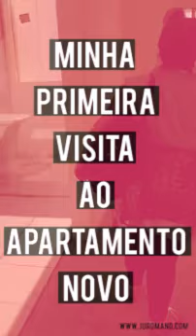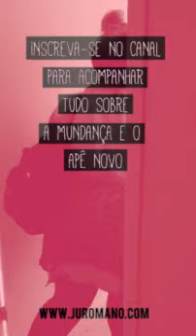A PRIMEIRA VEZ QUE ENTREI NO MEU APÊ | MORANDO SOZINHA | JU ROMANO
Antes de entregarem as chaves me deixaram subir no meu apê, então minha irmã filmou tudo, inclusive minhas reações e conversas bizarras... O único problema é que FOI NA VERTICAL! Mas se você estiver assistindo do celular, fica ÓTIMO hua hua hua.
Bom, ta aí, agora você é minha convidada a entrar em casa pela primeira vez comigo!!! Seja sempre bem-vinda!!! Vamos?

Ah! Vale dizer que estamos todas ofegantes porque subimos os 9 andares de escada!!! (HAJA PANTURRILHA...)

HUA HUA
BJÓN